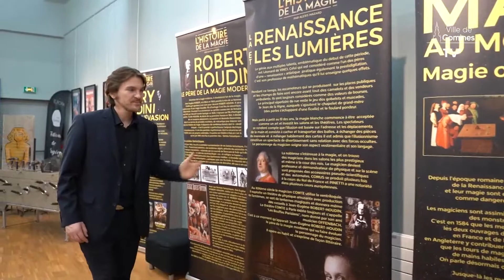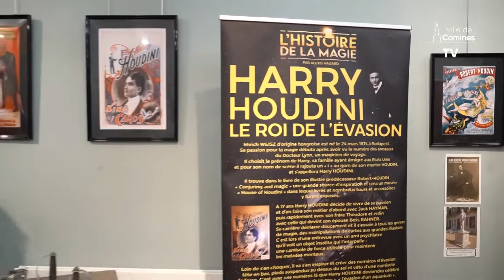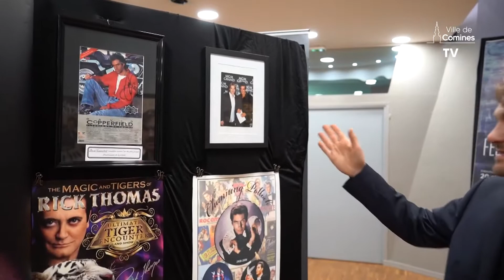Alexis Hazard s'expose à la Maison du Patrimoine !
🎥 [CominesTV] La magie enchante l’humanité depuis des millénaires, suscitant l’effroi, le rire, la stupeur et l’émerveillement. Découvrez l’exposition qui lui est consacrée, proposée par Alexis Hazard, artiste magicien et maître des grandes illusions. De son grand-père illusionniste – « Phalséno », Alexis Hazard a hérité de sa passion pour l’art du spectacle et de la magie. Aujourd’hui artiste de renom, il s’est lancé dans un projet d’exposition qui l’a conduit à travailler sur un historique de l’illusionnisme : des premiers témoignages de son existence aux spectacles modernes...

Cette approche est complétée d’anecdotes plus personnelles autour de la malle à souvenirs de l’artiste qui regorge d’objets de son aïeul ainsi que de ses propres accessoires de scène : photographies, affiches, costumes, ...

Du 6 au 24 décembre, à la Maison du Patrimoine !
Visitez notre site internet : ville-comines.fr